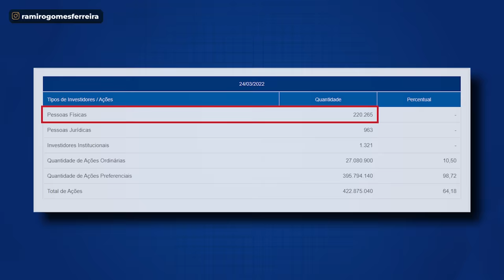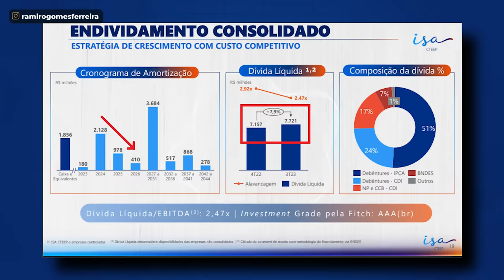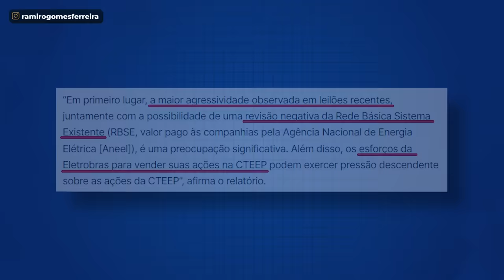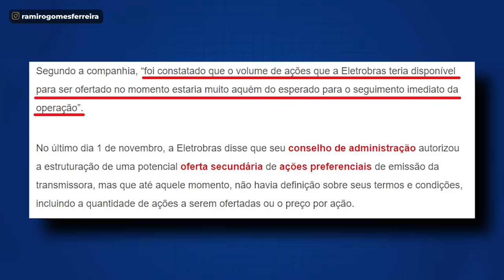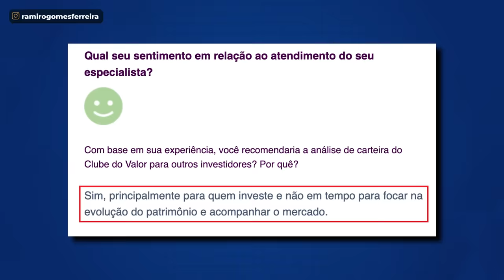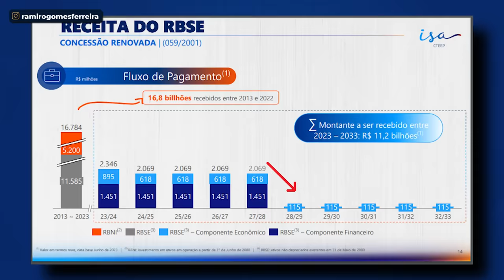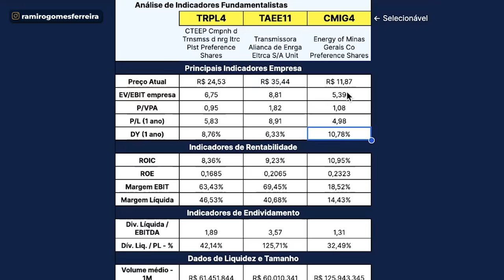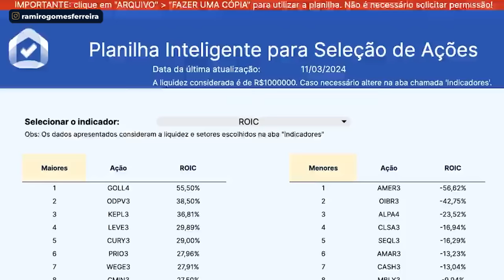TRPL4: AGORA É OPORTUNIDADE OU CILADA? ISA CTEEP VALE A PENA?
Esse vídeo aqui é sobre a TRANSMISSÃO PAULISTA

Recentemente, a UBS rebaixou a recomendação para da empresa para venda...

E não foi só um rebaixamento, foi um duplo…

Aqui eu vou falar um pouco mais sobre os motivos do corte…

Sobre dividendos…

Perspectiva...

E te ajudar a definir se você deve COMPRAR ou, se tem, MANTER ou VENDER!